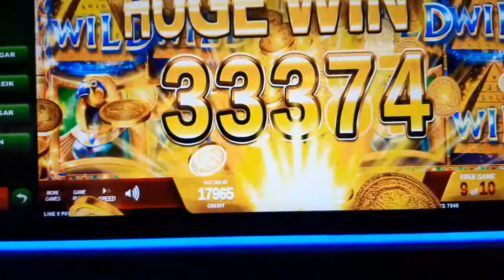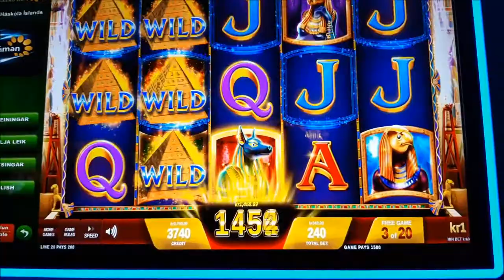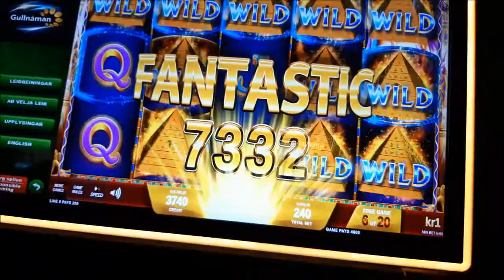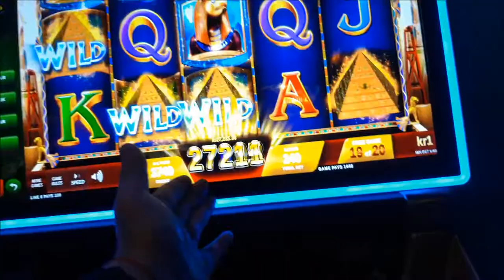Igrovie aparati v Rejkjavik 2017 2020